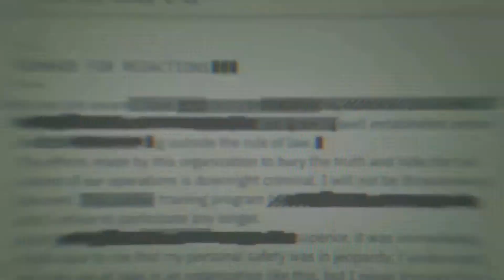Call of Duty Black Ops 4 Characters Trailer 1 (Fan Made)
Call of Duty Black Ops 4 Charkters Trailer 2

Hier mal der eine andere Variante von dem neuen Black Ops 4 Trailer von mir selbst geschnitten.
Bis neulich